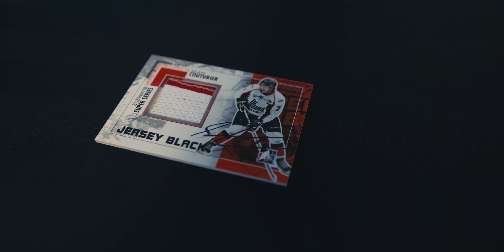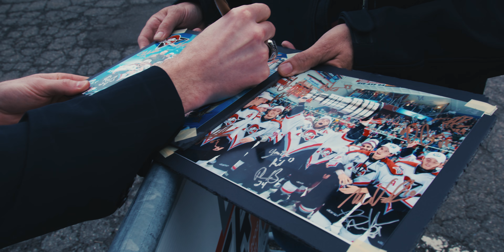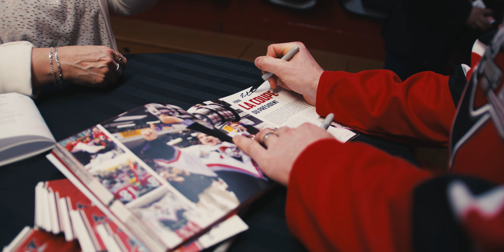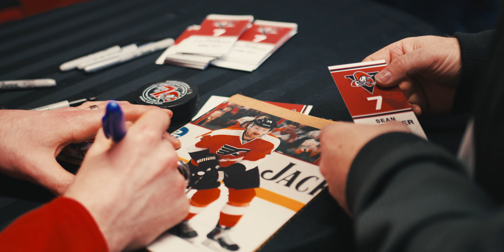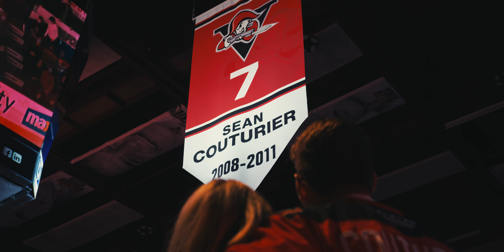𝗥𝗲𝘁𝗼𝘂𝗿 𝘀𝘂𝗿 𝘂𝗻𝗲 𝘀𝗼𝗶𝗿𝗲́𝗲 𝗺𝗲́𝗺𝗼𝗿𝗮𝗯𝗹𝗲 | 𝗦𝗘𝗔𝗡 𝗖𝗢𝗨𝗧𝗨𝗥𝗜𝗘𝗥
Le 15 avril dernier, nous avons honoré ensemble le parcours d'un ancien joueur de la franchise. Une personne remarquable qui a vu sa bannière être élevée au plafond du Centre Marcel-Dionne et qui y restera à jamais.

Un énorme merci à Justin Desjardins (Desjy) pour la vidéo !